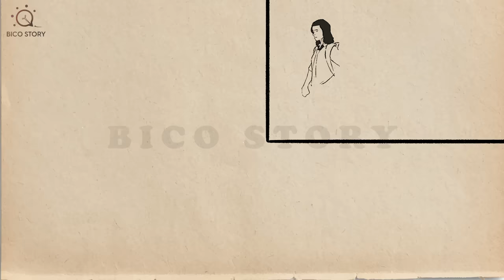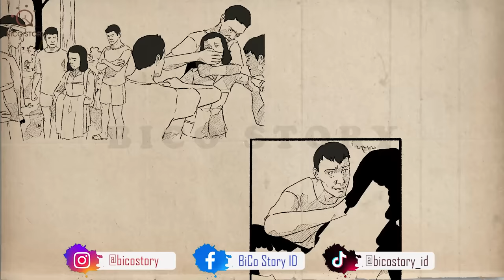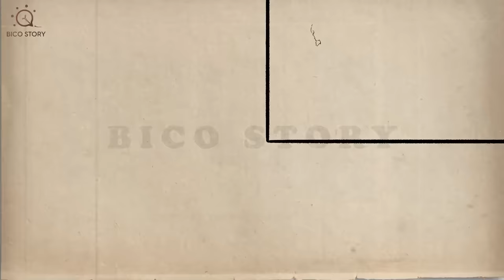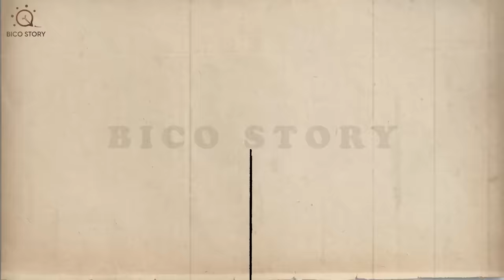YUYUN BENGKULU - Hidup dan Kehormatan Berakhir di Tangan 14 ABG Mabuk